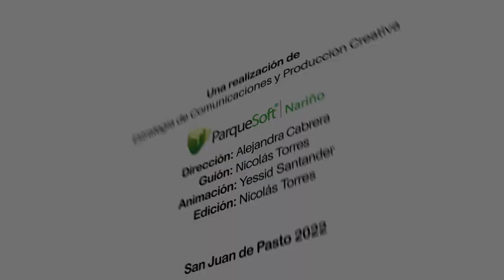Andrés Martínez, Del escenario a la transformación digital, Historia de vida POETA DigiSpark 2022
Andrés Enrique Martínez, es comunicador y director de Recrear, una organización recreativa, cultural y turística para el sur de Colombia y el norte ecuatoriano.
Participó de POETA DigiSpark y ahí adquirió conocimientos sobre diseño en Canva, que aportará en la visualización de su marca, para de esta manera potenciarla a todos los rincones del país.
Te invitamos a conocer su historia.